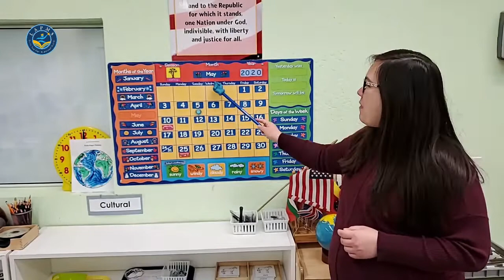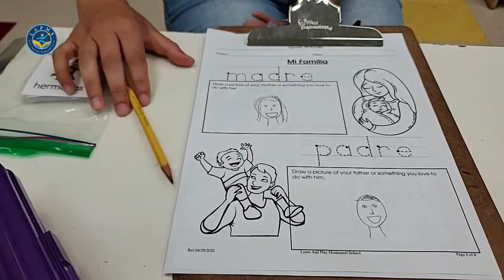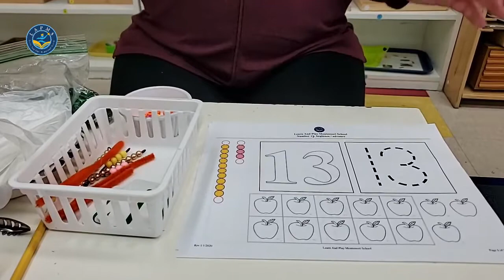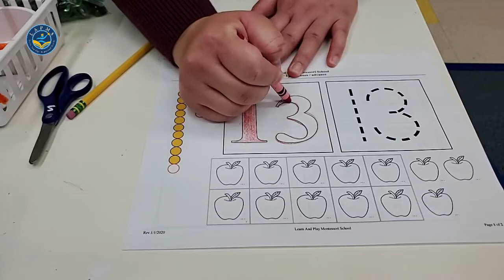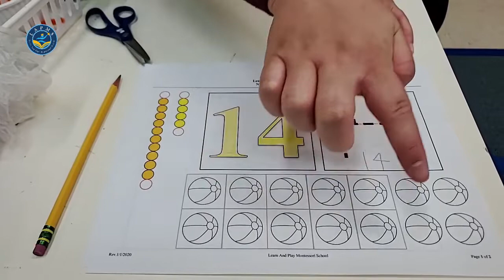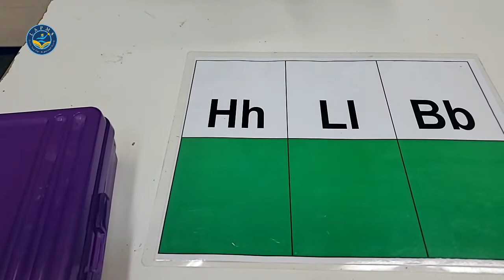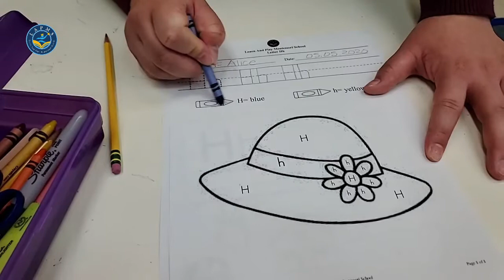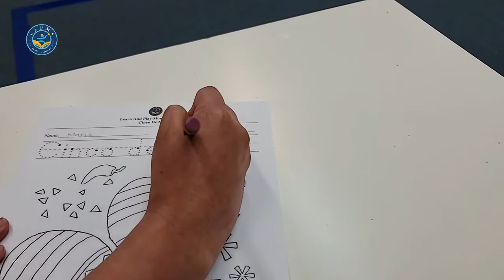Facebook Live Session 8 - 05/05/20 - For 3 to 4.5 Year Old Children - Learn & Play Montessori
Experience our live Facebook learning every day We go over the days of the week in both English and Spanish, plus have reading, phonics, and science and math. Our online Montessori training is a fun way to keep your child learning during the shutdown.